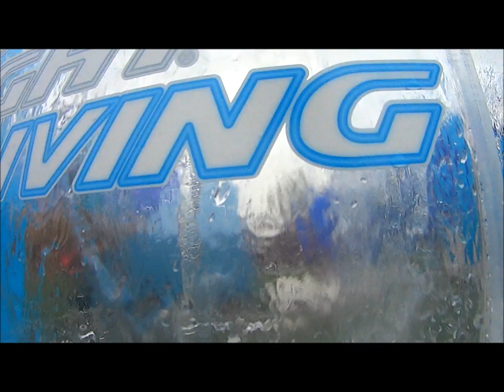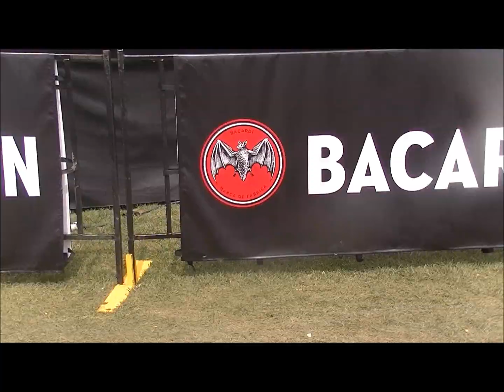Summer - my Personal Highlights of being at Veld 2014 -